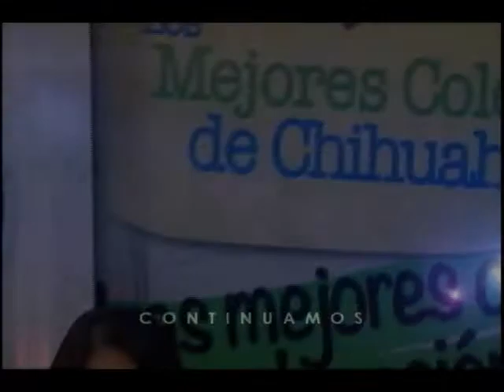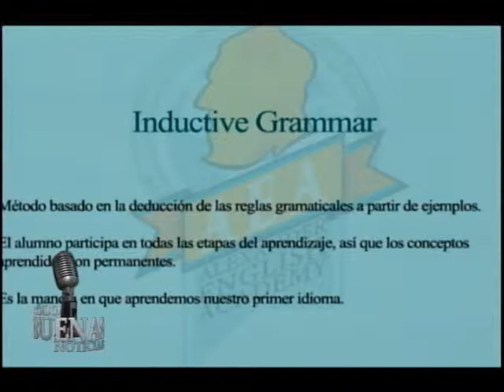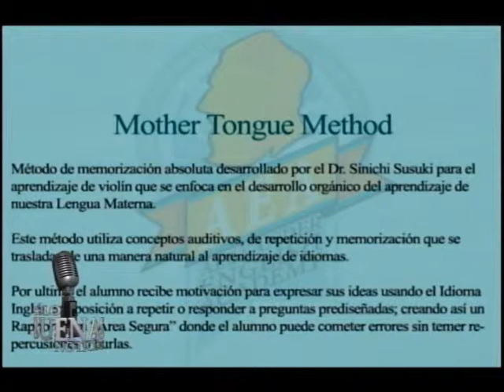Entrevista Alexander English Academy 14 de agosto 2013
David Sepulveda Coordinador de Alexander English Academy, nos platico como su novedoso programa de ingles a ayudado en Estados Unidos, y ahora en Chihuahua Chihuahua.